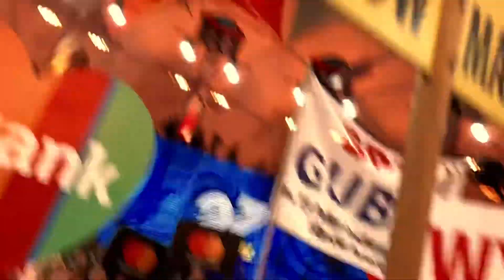WOŚP - Mr Sebii - Jurek Owsiak studio TVN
Przygotowania do wejścia na Żywo na antenę w warszawskim studio TVN z Tomaszowskim sztabem oraz Jurkiem Owsiakiem . 27 finał WOŚP 2019